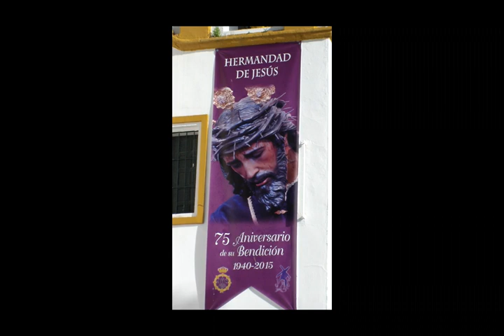Ntro Padre Jesús de la Fuensanta de Morón (Parte1/2)